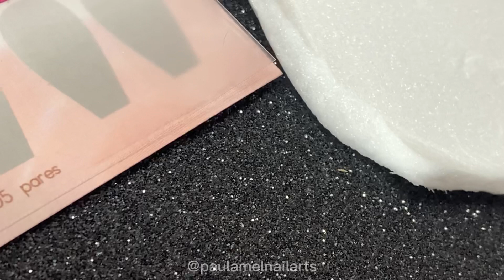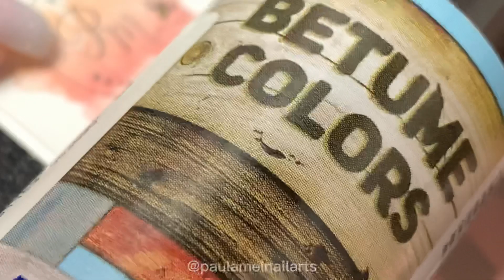Adesivo de unha feito com cartoon e técnicas de realismo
Por aqui o assunto é nail art então, se vc gosta desse tipo de conteudo, está no lugar certo!

🌻Não esqueça de deixar aqui nos comentarios o vídeo que você gostaria de ver aqui no canal, sua participação é muito importante prá mim💛

►ASSISTA TAMBÉM